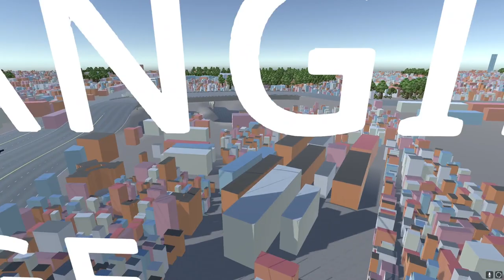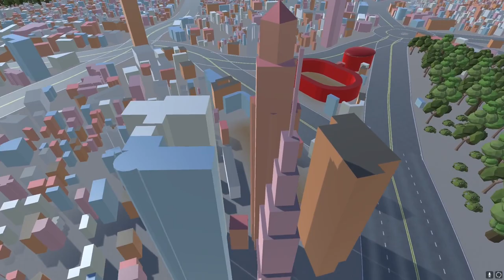Welcome to Bangalore! | Project Auto Game Showcase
A teaser showcasing the beautiful city of Bengaluru for the upcoming game ProjectAuto.

Project Auto is a 3D Open world game where you play as an auto driver in the city of Bengaluru.